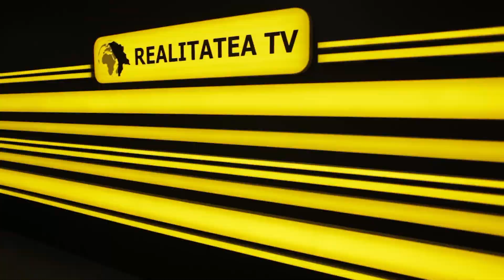ABC Presei Talk-show-ul, cartea de vizită a televiziunilor